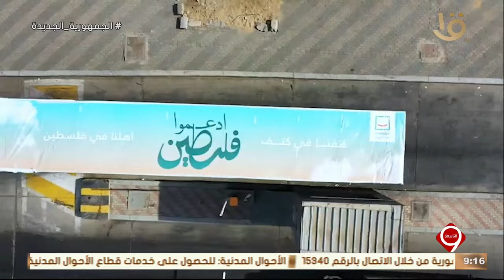أهم الأخبار السياسية والاقتصادية محليا وعالميا.. 4-5-2024